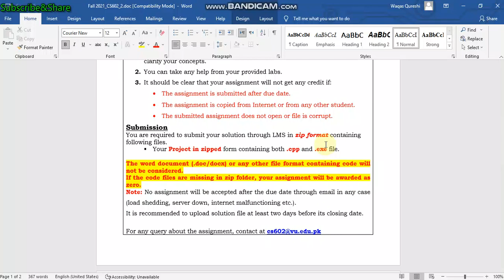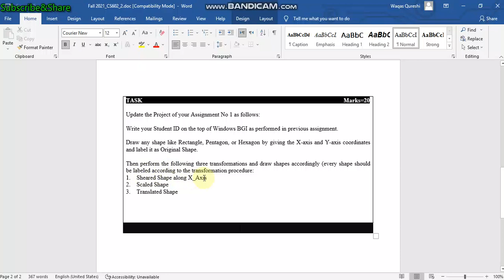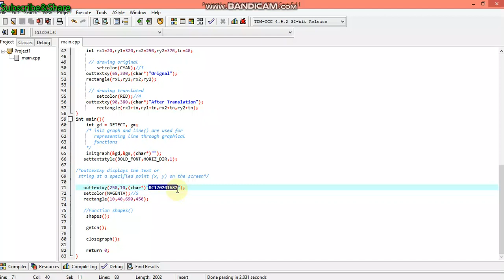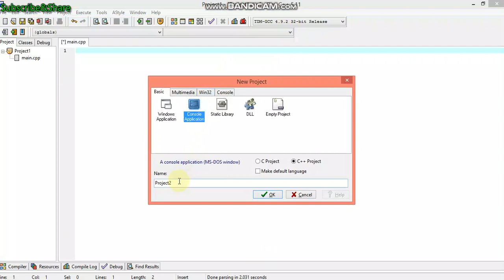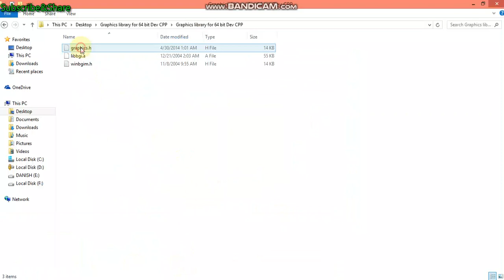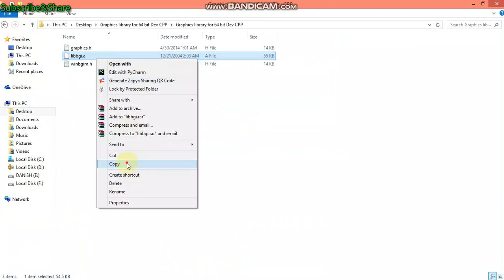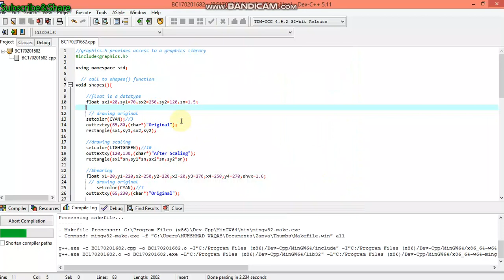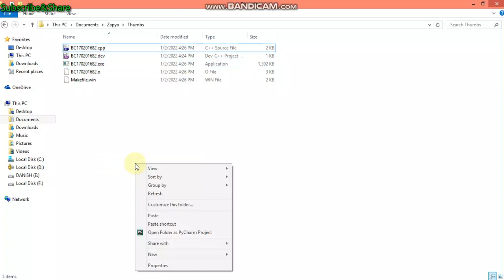CS602 Assignment Solution 2 Fall 2021 Cs602 Assignment solution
CS602 Assignment Solution 2 Fall 2021
CS602 Assignment Solution 2 Fall 2021 vu assignment  cs602 assignment solution cs602 assignment 2 solution
CS602 Assignment 2 Solution 2021 || How to add graphic Libraries in Dev++ ||How to run the graphics program in dev c++
Graphic libraries&Linker link :;
how to add graphics in c++, how to add graphics in dev c++
How to run graphic program in dev++
My_Facebook page link is...
How to create console application in visual studio code cs411 visual programming c#

How t o create and compress C# project or console application in the visual studio
cs602 assignment solution fall 2020 cs602 assignment solution 2020